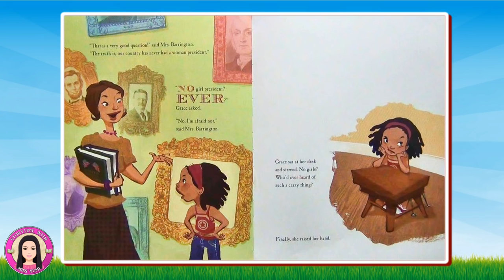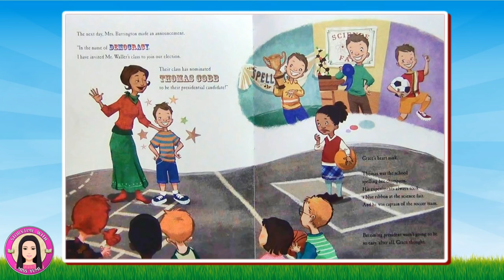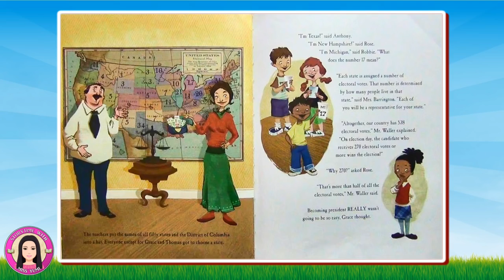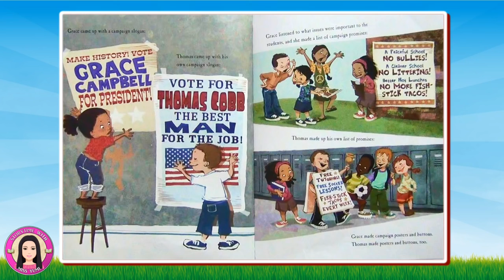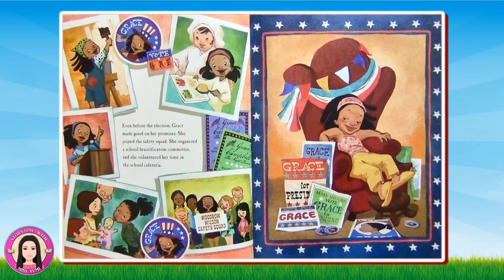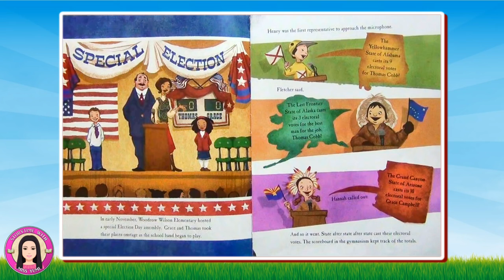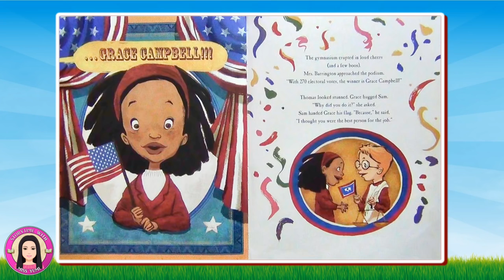Grace For President by Kelly DiPucchio - 英語 リスニング 聞き流し 初級